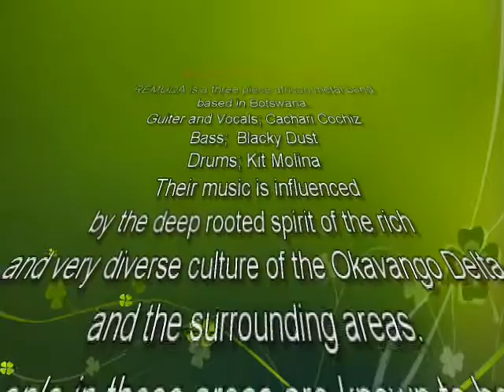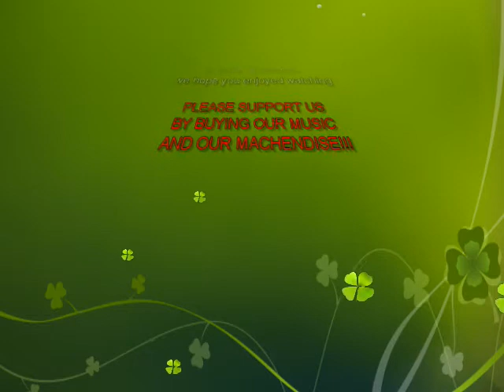REMUDA WILD HORSE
All the video pics are real not fiction or rehearsed and were enterly shot in Maun Botswana, still pics are REMUDA'S and were shot at different  events and locations.